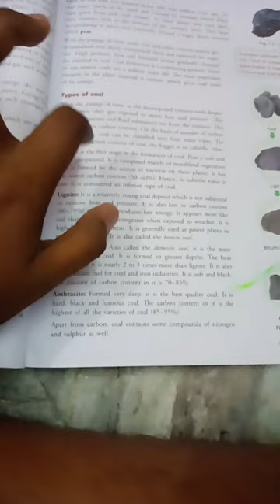types of coal what is Bituminous coal